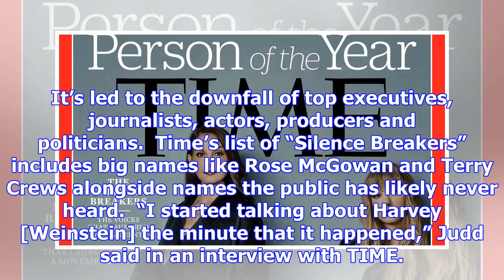Time names 'the silence breakers' as 2017 person of the year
110k 87 Time’s 2017 Person of the Year is The Silence Breakers, what the magazine refers to as “the ...